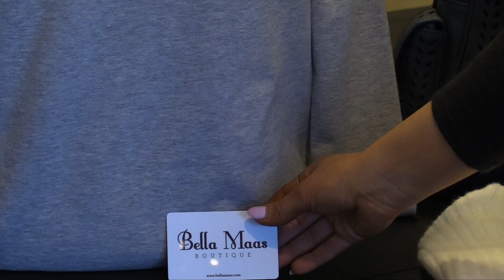Bella Maas Gift Guide